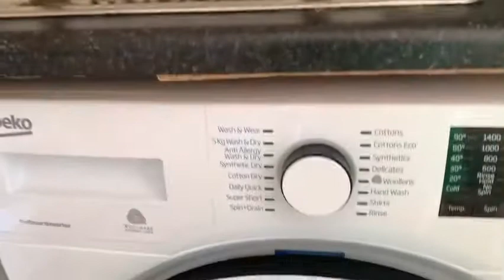12 The Quays